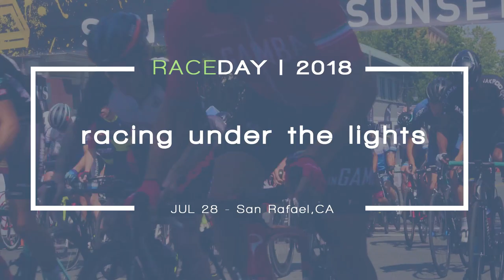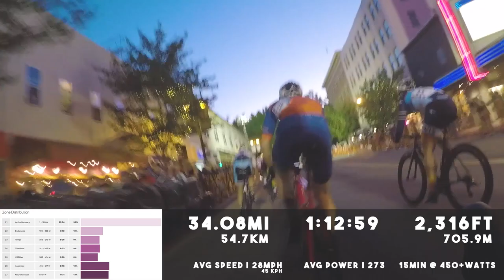Crit Racing Under The Lights! (San Rafael Twilight Cycling Vlog)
The San Rafael Twilight Crit is maybe the greatest race in California. The atmosphere is INSANE! The talent is top notch, and you get to race your bike under the lights.

I take you through the event by showing the 3/4 race, the kids race, and the P/1/2 race which I was in. I did ok, got 43rd out of 120, I didnt get dropped and tried to move up the entire time. I also got to guest ride with Oak Valley Central Banks guys, which I never got to help them out, but I tried.

This twilight is a MUST if you are in the area, and I will be here next here ready to bang bars with the front guys. Also a huge Thank you to Timmy ) and OVCB ) for letting me get a shot at racing with the big boys.

If you want to watch the full race, you see it

Music
I dont know, just got it from a place I pay hella stacks to for rights

Diamondback deal
Create an account and use crop code VEGAN for INSANE deals